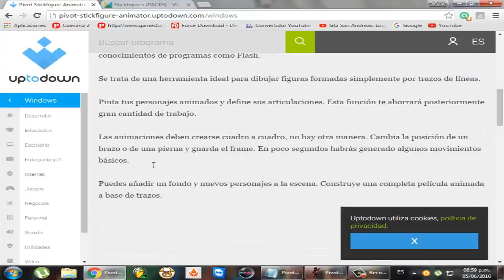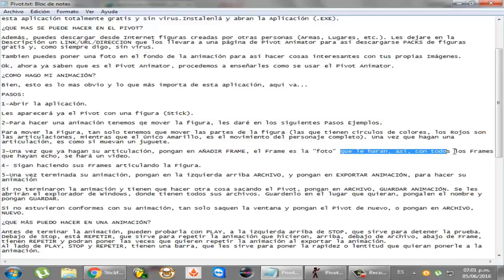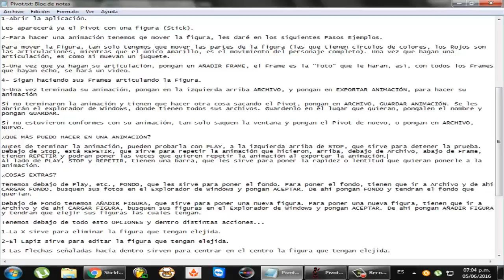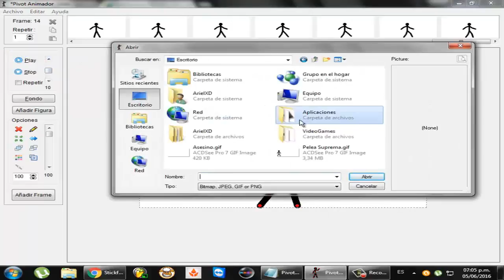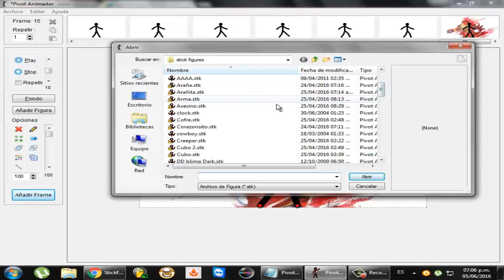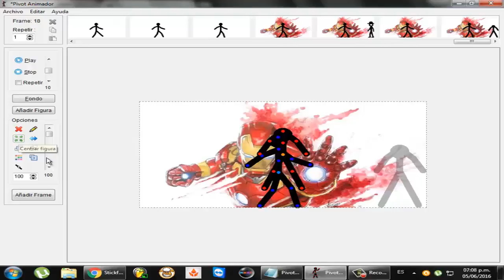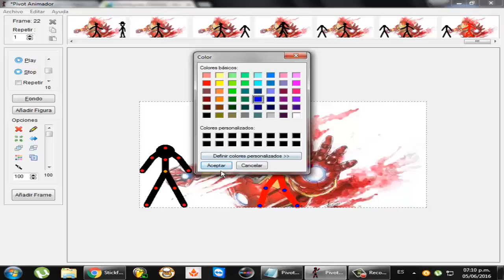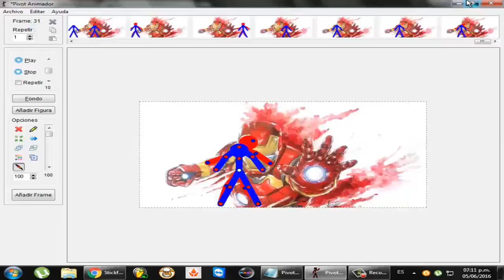Explicación y Recomendación del Pivot - PC - ||COMPUTER NOW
Hola a todos!!!En este vídeo les mostraré, enseñaré y recomendaré una aplicación de PC, el Pivot, aplicación que sirve para hacer animaciones.

Espero que hayan entendido! Si no entendiste nada o quieres que haga otro Tutorial, dilo en los Comentarios. Suerte!!!

E visto que el video "padece" de Copyright, por lo cual 7 países no lo van a poder ver... Es un error lamentablemente. El Copyright supuestamente proviene de la canción Animals de MartinGarrix, la cual no es la misma, ya que está editada por el tono de Mario Bros, esta canción editada está echa por R!OT, y no tiene derechos de autor. El error es ese, no es la misma canción la que dicen los derechos de autor. Lo siento, esos 7 países no van a poder ver mi video...